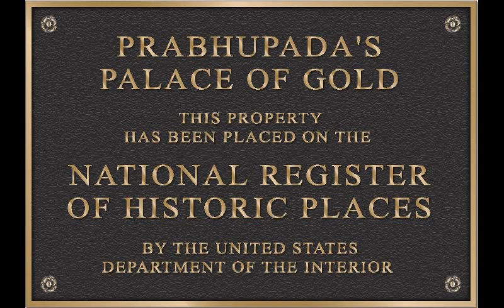Fallout 76 Real Places: The Palace of Gold! (History of The Palace of the Winding Path)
Known in Fallout76 as the Palace of the Winding Path, but in real life it is known as The Palace of Gold...we take a look at the history & people that build this amazing complex.